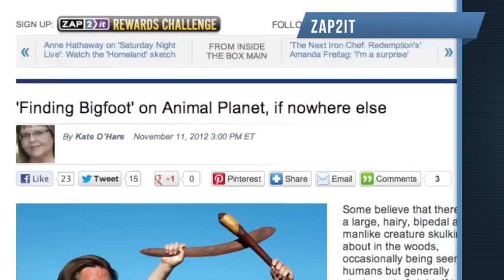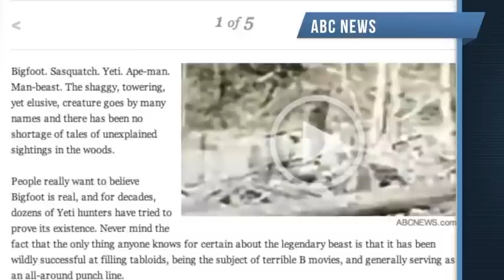Снежный человек в Вермонте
Случай наблюдения и съёмки снежного человека с детёнышем в Вермонте. ФОТО.